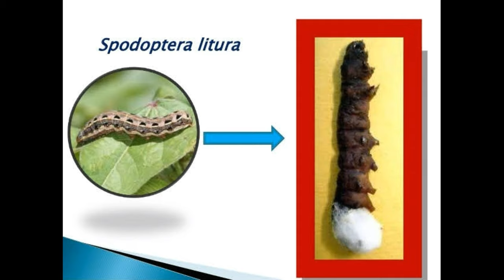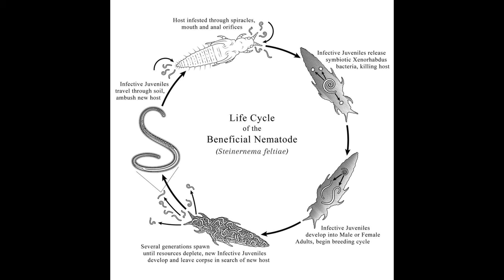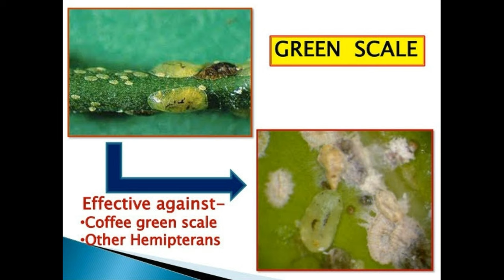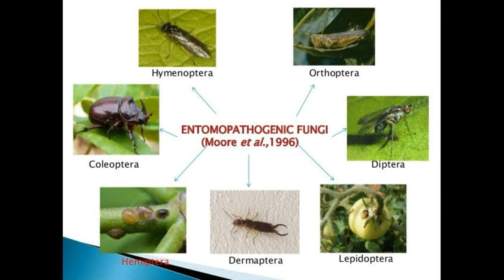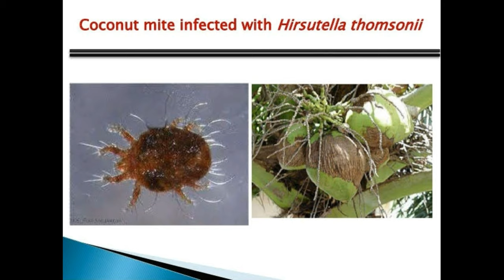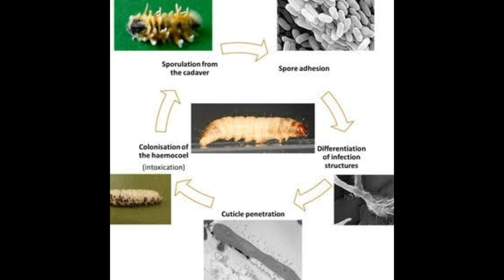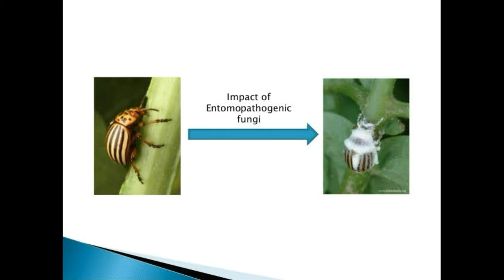PFP ,Perpetual Fungal Power, organic insecticide more effective than chemical insecticideपिफपी जैविक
PFP Biopesticide Perpetual Fungal Powder- 1 Litre